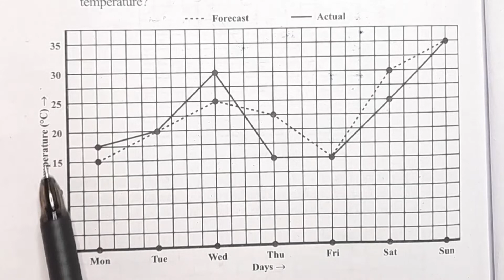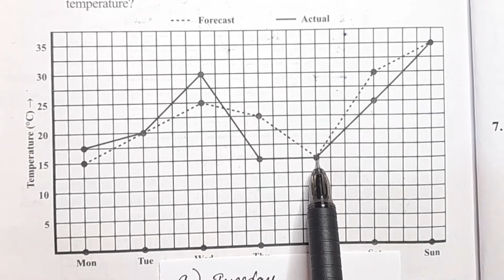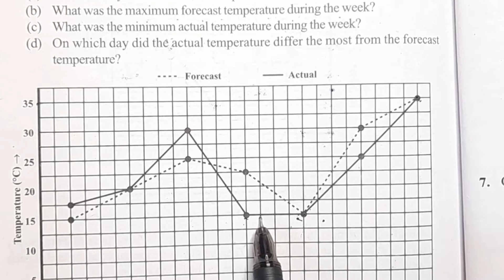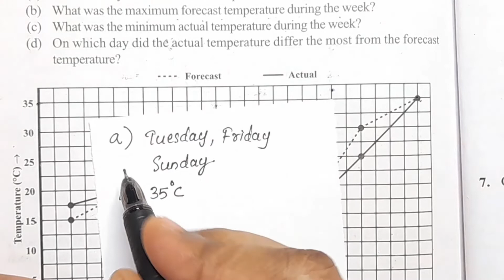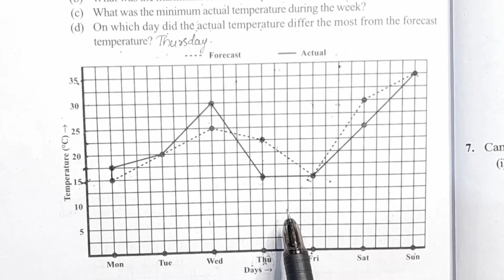Q.no. 4; Exercise 15.1 CBSE Class 8 Maths Chapter 15 In Malayalam/CBSE Classes By Grace Jose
Topics
1) cbse maths class 8
2) cbse maths class 8 chapter 15
3)cbse classes by grace jose
4) ncert maths solutions
5) introduction to Graphs class 8 maths
6) class8 chapter 15 maths
7)  class8 maths  chapter 15 exercise 15.1 Q.no. 4